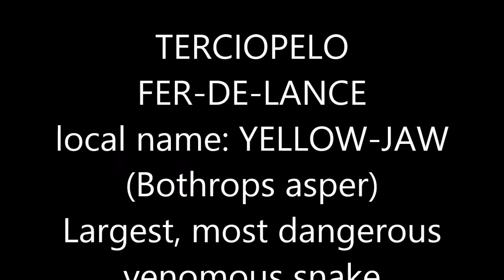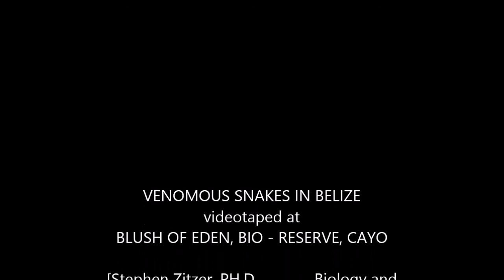VENOMOUS SNAKES: proding a FER-DE-LANCE at Blush of Eden, Belize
Blush of Eden is a privately owned Bio-Reserve in the Cayo District of Belize, managed by Stephen F. Zitzer, Ph.D, Biology and Ecology.